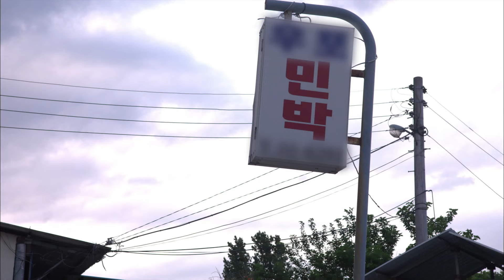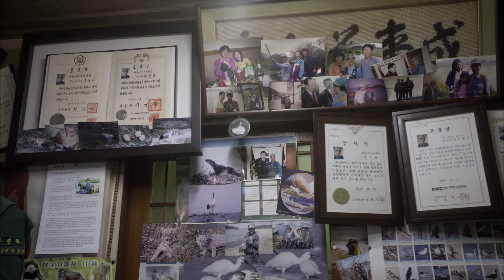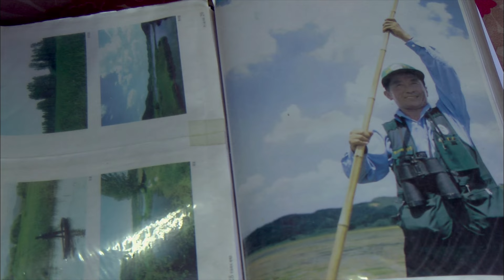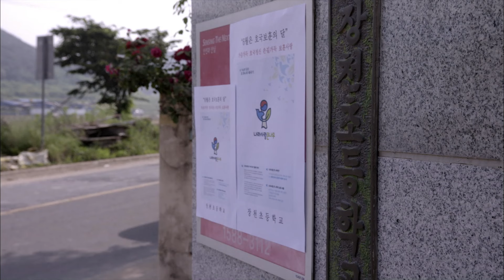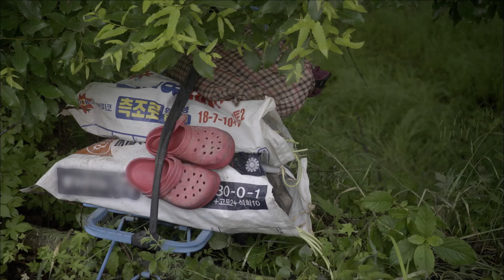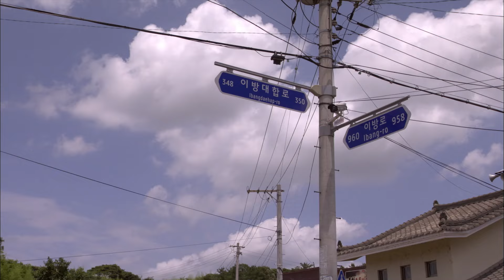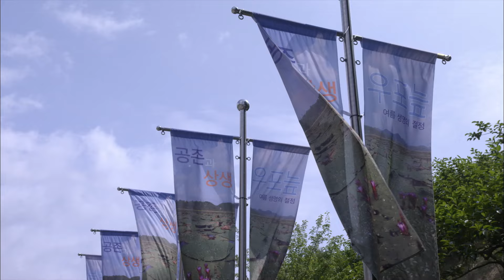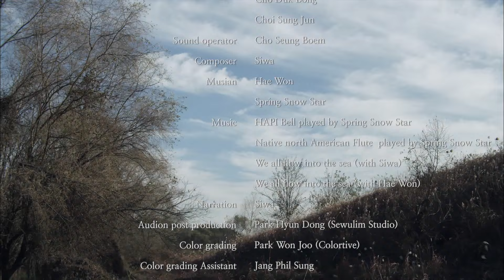Люди болот. Документальный Проект. Лучшие фильмы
Упхонып, крупнейшая водно-болотная территория в Южной Корее, славится красивым ландшафтом и богатым биоразнообразием. Поскольку Упхонып был зарегистрирован в Рамсарской конвенции, он стал резервацией, что изменило жизнь коренных жителей. Рассказ о последнем поколении коренных жителей, которые всё ещё живут на территории болот Упхонып: рыбаках, наблюдателях за окружающей средой и женщинах-дайверах.